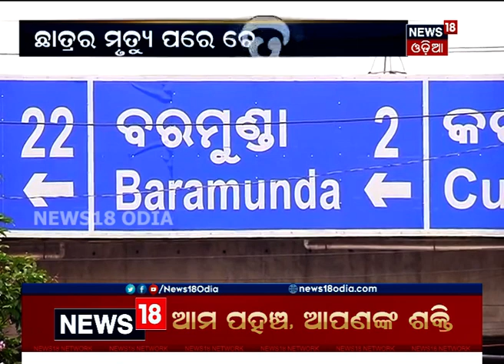Special Discussion: "ଡ୍ରେନ୍‌ ପାଇଁ ଡିଜାଇନ୍‌" | News18 Odia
ରାଜଧାନୀରେ ଛାତ୍ରର ମୃତ୍ୟୁ ପରେ ଚେତିଛନ୍ତି ସରକାର | ବନ୍ଦ ହେବ ମୁକୁଳା ପଡିବ ଡ୍ରେନ | Vidhan Sabha ଗୃହ କମିଟିରେ ଗୁରୁତ୍ୱପୂର୍ଣ୍ଣ ନିଷ୍ପତି ନିଆଯାଇଛି | ରାଜ୍ୟରେ ଥିବା ସମସ୍ତ ଡ୍ରେନର ଡିଜାଇନ ବଦଳିବ | ଏଥିଲାଗି 300 କୋଟି ଟଙ୍କା ଖର୍ଚ୍ଚ ହେବ | 22nd Sept 2021